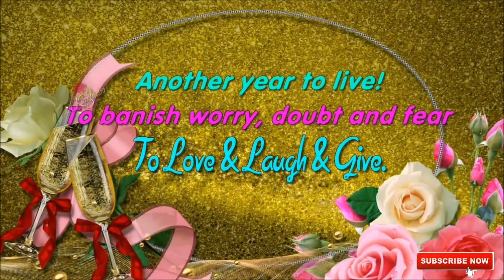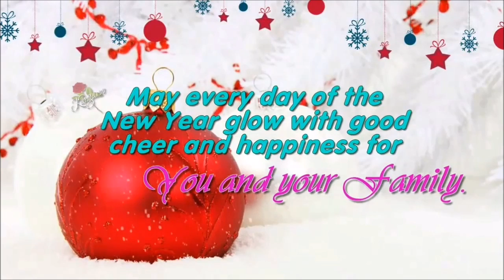Happy new year 2019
P.D.Rajan